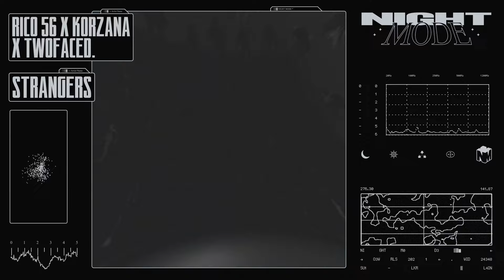Rico 56 x Korzana x twofaced. - Strangers [NIGHTMODE]